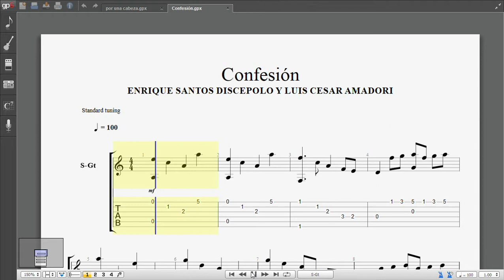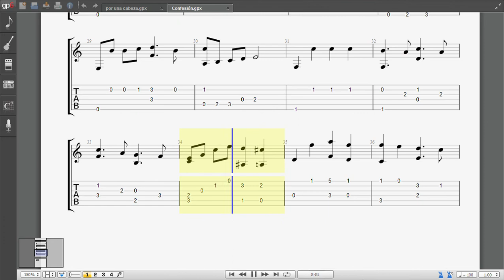Confesión - TANGO - Guitarra TAB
ARREGLO Anibal Arias
música ENRIQUE SANTOS DISCEPOLO
LETRA ENRIQUE SANTOS DISCEPOLO Y LUIS AMADORI